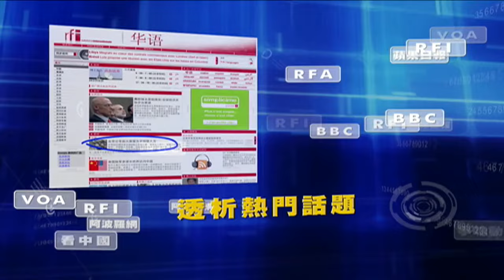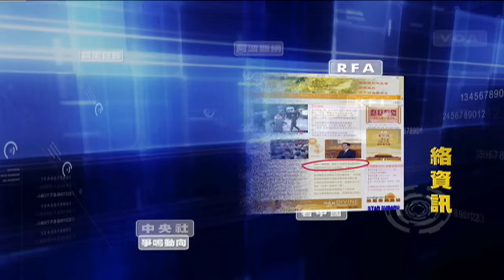「撕裂海外評論中 ⋯ 中共上層自爆麻煩糾纏」《今日點擊》（07/30/24）習近平出事